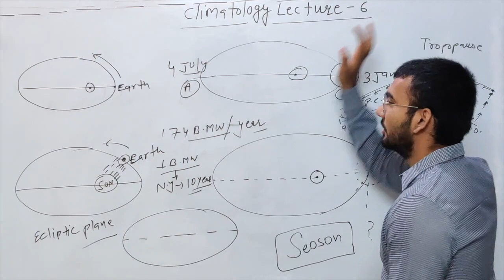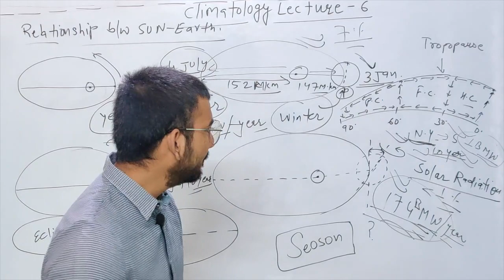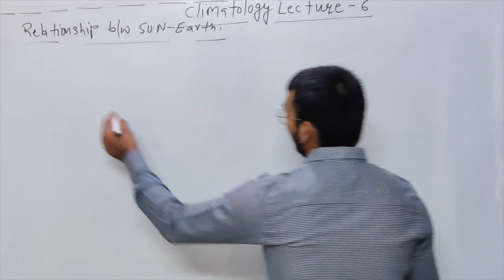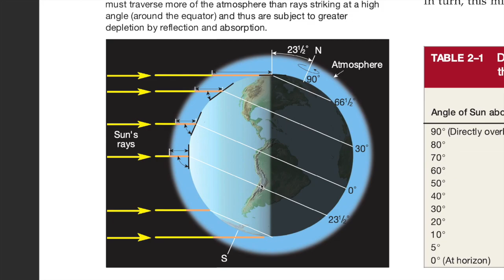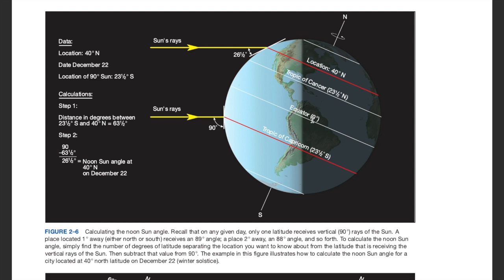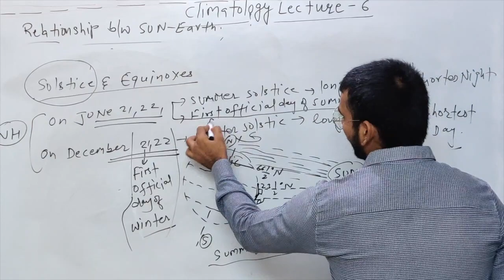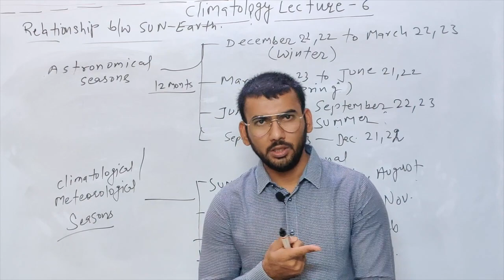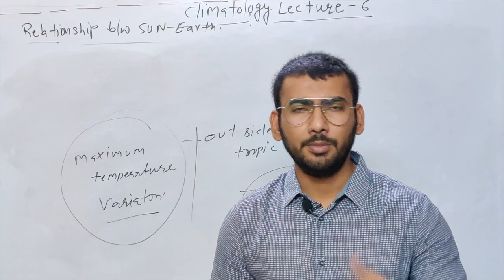climatology lecture, relation between sun and earth, solstice, equinoxes, seasons and many more.